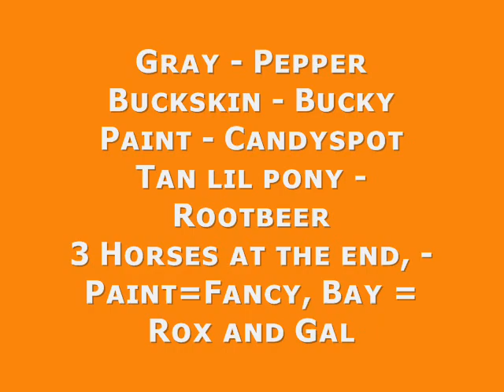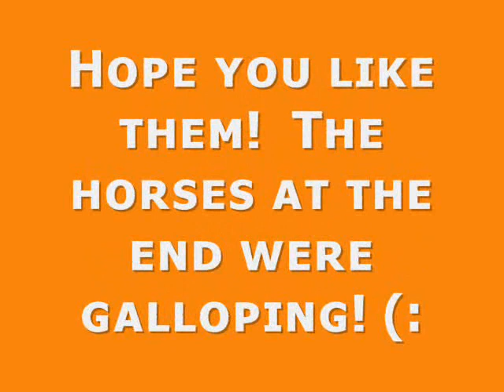Portraits ~ Watch till end! (: